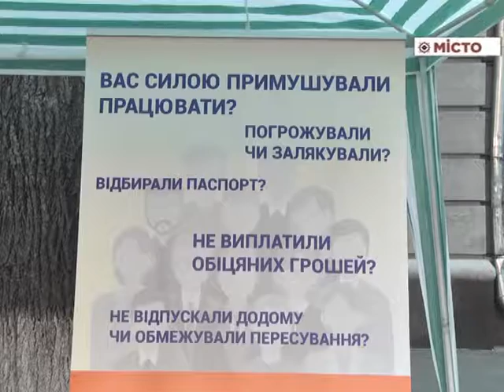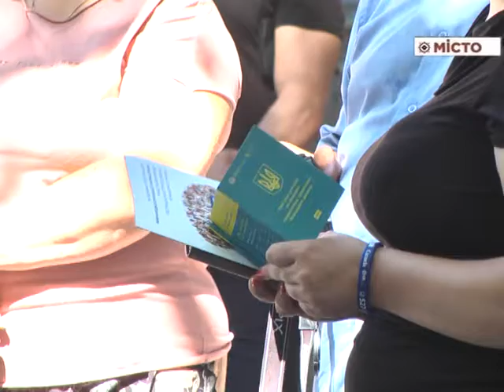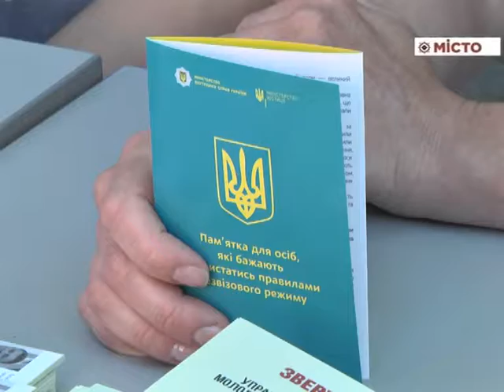Акція до Всесвітнього дня боротьби із торгівлею людьми